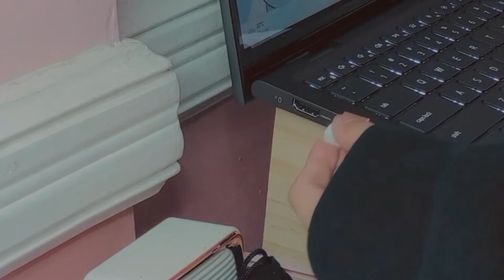UNBOXING ♥ QW02 Retro Keyboard and Mouse + typing asmr | (MOFII CANDY KEYBOARD DUPE)🌷☁️✨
[🔗product mentioned:]
~QW02 Retro Keyboard and Mouse Set

𝕋𝕚𝕞𝕖 𝕤𝕥𝕒𝕞𝕡𝕤♡
(0:01) -unboxing
(2:05) -putting in batteries
(3:11) -connecting
(3:30) - typing test/asmr
(5:18) -desk set up
(5:47) -end

ig main: @allysluve
ig collectorgram: @jkooksphoria
twt: @Itsjustme_ysa

✨𝚏𝚊𝚚𝚜♡
name: alyssa
country: philippines